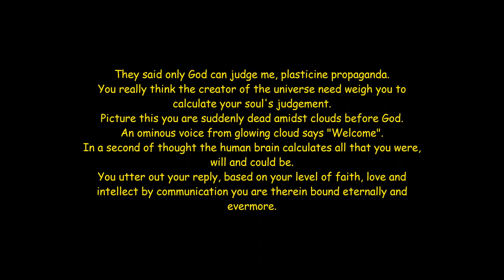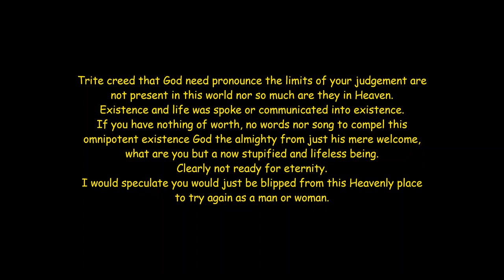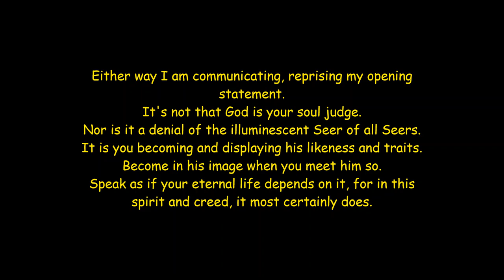𝐀𝐙𝐀𝐊𝐄𝐋𝐒 ©®℗ 🎤🦀✊ Speak unto We ☘️🎨❅⚛✱